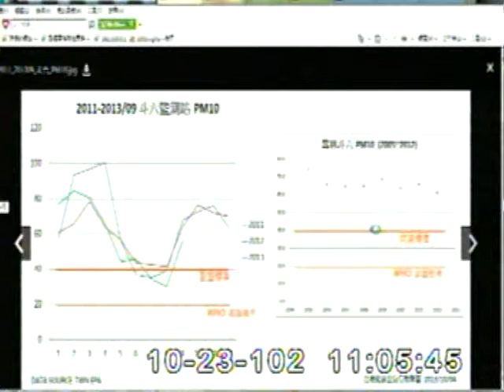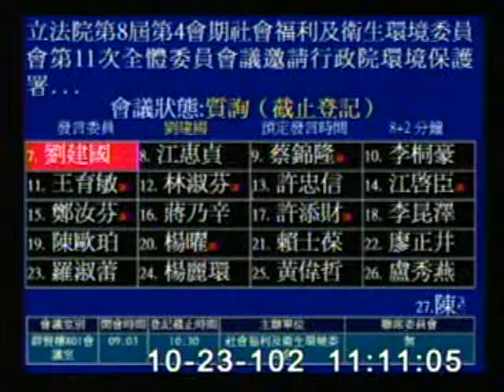2013-10-23 田秋堇 發言片段, 第8屆第4會期社會福利及衛生環境委員會第11次全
會議簡介: 立法院第8屆第4會期社會福利及衛生環境委員會第11次全體委員會議邀請行政院環境保護署沈署長世宏、衛生

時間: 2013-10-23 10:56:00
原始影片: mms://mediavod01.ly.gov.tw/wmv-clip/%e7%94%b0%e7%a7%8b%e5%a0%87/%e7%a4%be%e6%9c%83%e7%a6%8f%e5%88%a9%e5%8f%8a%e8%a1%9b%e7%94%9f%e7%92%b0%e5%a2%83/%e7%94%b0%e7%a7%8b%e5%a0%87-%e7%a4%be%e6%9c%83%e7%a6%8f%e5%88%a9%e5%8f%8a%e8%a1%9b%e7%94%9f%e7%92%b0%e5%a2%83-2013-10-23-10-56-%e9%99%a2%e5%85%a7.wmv